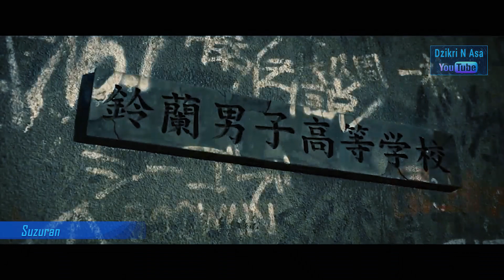Daftar Sekolah yang Siap Melawan SMA OYA Setelah Suzuran | High&Low The Worst 2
Profile
Movie: High & Low The Worst 2 (2022)
Romaji: High & Low The Worst 2
Japanese: HiGH&LOW THE WORST 2
Director: Sigeaki Kubo
Writer: Hiroshi Takahashi, Norihisa Hiranuma, Shoichiro Masumoto, Kei Watanabe
Producer: Hiroyuki Ueno, Naoto Fujimura, Norihisa Hiranuma, Yosuke Kiguchi
Cinematographer: Koji Matsuura
Release Date: October 4, 2022
Runtime: 125 min.
Genre: Action
Distributor: Shochiku
Language: Japanese
Country: Japan
Notes
Related titles (drama series):
High & Low The Story of S.W.O.R.D. (NTV / 2015)
High & Low Season 2 (Hulu / 2016)
High & Low The Worst Episode.0 (NTV / 2019)
6 From High & Low The Worst (NTV / 2020)
Related titles (movies):
Road To High & Low (2016)
High & Low The Movie (2016)
High & Low The Red Rain (2016)
High & Low The Movie 2 End of Sky (2017)
High & Low The Movie 3 Final Mission (2017)
DTC Yukemuri Junjo hen From High & Low (2018)
High & Low The Worst (2019)

High&Low The Worst 2 adalah film aksi Jepang tahun 2019 & 2022 yang disutradarai oleh Shigeaki Kubo . [1] Dengan kolaborasi dengan manga Worst karya Hiroshi Takahashi , manga ini menceritakan kisah perang antara Oya Koukou (Oya High School) dari dunia High&Low dan Housen Academy dari dunia Worst and Crows . [3] Ini adalah film keenam darifranchise High&Low dan spin-off yang memperbarui franchise dengan menambahkan selusin karakter baru ke dunia High&Low . [3]
Ide High&Low The Worst pertama kali terungkap di akhir film High&Low sebelumnya , DTC -Yukemuri Junjou Hen- dari High&Low , dengan klip video kecil yang mengungkapkan bahwa akan ada perang antara Oya Koukou (Oya High School) dan Housen Akademi. [3] [4] Secara resmi diumumkan pada 19 Februari 2019, dengan pengaturan hari rilis menjadi 4 Oktober di tahun yang sama. [3] Sebelum film tersebut dirilis, serial TV, High&Low The Worst Episode.O , ditayangkan di NTV mulai 17 Juli 2019 untuk memperkenalkan dunia High&Low The Worst. [5] [6]
Pemain ansambel High&Low The Worst termasuk beberapa anggota Jr. Exile , Kazuma Kawamura , Hokuto Yoshino , Ryu , Hayato Komori , dan Yuta Nakatsuka misalnya, sementara aktor seperti Jun Shison dan Yuki Yamada dan juga bergabung dengan para pemain. [4]

High&Low The Worst tayang perdana di Tokyo pada 19 Agustus 2019.  [7] Film ini meraup 1,25 miliar yen di Jepang. [2]
sinopsis/cerita/alur/plot:
Yoshiki Murayama telah menjadi pemimpin Oya Koukou (SMA Oya) untuk sementara waktu, dan dia sekarang bosan tanpa tantangan di dalam sekolah yang ganas. Seperti itu adalah jawaban atas kebosanannya, Fujio Hanaoka, seorang siswa baru yang dipindahkan ke Sekolah Penuh Waktu Oya Koukou (SMA Oya) , memiliki ambisi untuk menantang Murayama dalam pertarungan satu lawan satu suatu hari setelah dia memperoleh posisi pemimpin Sekolah Penuh Waktu . Namun, ada banyak orang lain di Sekolah Penuh Waktubertujuan untuk posisi kepemimpinan yang sama. Mereka adalah tim peringkat teratas Yosuke Todoroki, Shibaman, dan Tsuji; Nakagoshi dan Nakaoka, yang masing-masing memimpin siswa tahun kedua dan tahun pertama; faksi Yasu-Kiyo yang dipimpin oleh Yasushi dan Kiyoshi, yang menjadi terkenal melalui gaya bertarung gila mereka. Sebagai generasi baru, Fujio, bersama dengan teman masa kecilnya Tsukasa dan antek Jamuo, telah memasuki periode Negara Perang dari Sekolah Penuh Waktu.

Sementara itu, di kota Toarushi yang agak jauh, Akademi Housen, pasukan skinhead terkuat, yang dipimpin oleh pemimpinnya Sachio Ueda, mendapatkan kekuatan. Empat Raja Surgawi Housen (umumnya dikenal sebagai Ozawa Hitoshi), Odajima, Sawamura, Jinkawa, dan Shida, bersama dengan anak buah Sabakan yang muda dan banyak akal, telah mengumpulkan pasukan Housen terkuat yang pernah ada. Suatu hari, siswa Housen tiba-tiba diserang oleh pria yang mengaku sebagai siswa Oya Koukou (SMA Oya), sementara pada saat yang sama, seorang siswa dari Oya Koukou (SMA Oya) juga diserang oleh pria yang mengaku sebagai murid Housen. . Akibatnya, kedua sekolah menjadi bermusuhan satu sama lain.

Dua sekolah, Oya Koukou (Sekolah Menengah Oya), yang penuh dengan individualistis tetapi sangat kuat, dan Akademi Housen, yang diselenggarakan secara monolitik, bentrok di tepi sungai saat senja, dan pertempuran puncak abad ini. akan segera dimulai! [8]

This is a list of high schools that exist within the universe of CrowsxWorst.